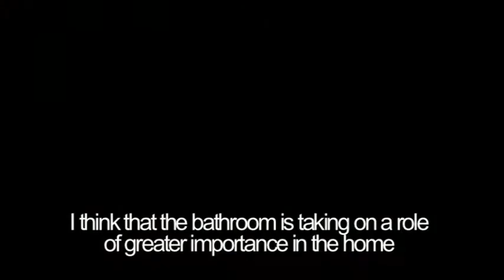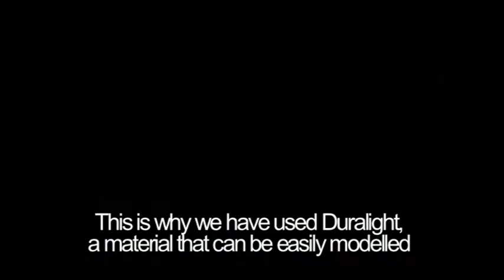WILMOTTE COLLECTION by J.M.WILMOTTE for TEUCO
April 2008 Fuorisalone.
A short presentation of the French urban architect and designer Jean Michel Wilmotte for Teuco. To find out more